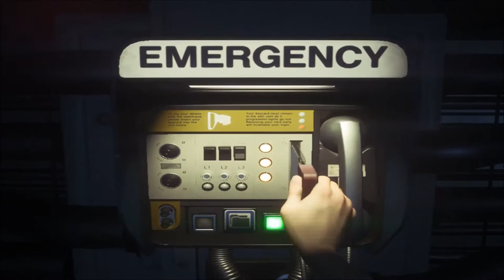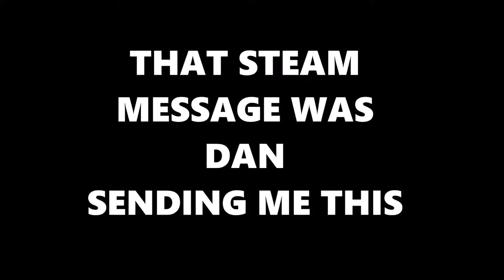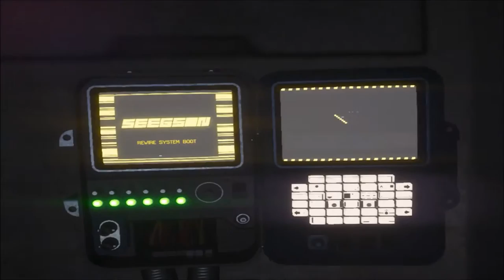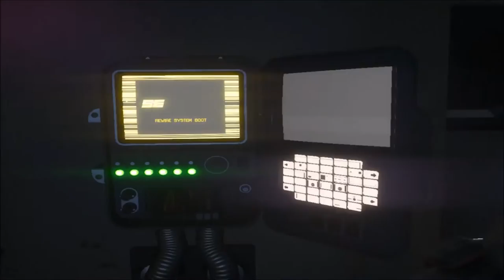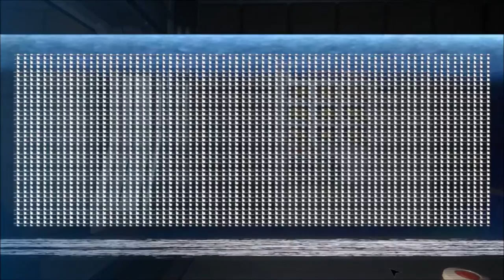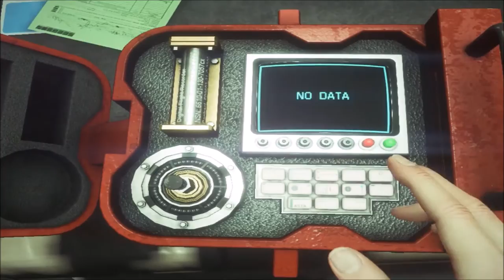Alien Isolation Ep 3 VENTS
George playing alien isolation
Outro Music is: